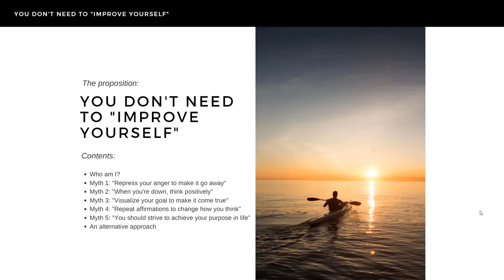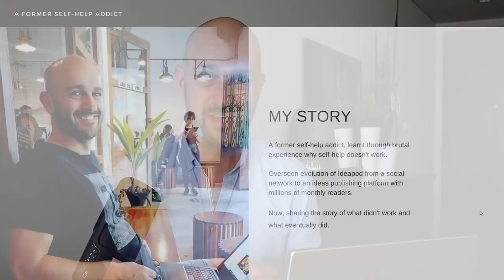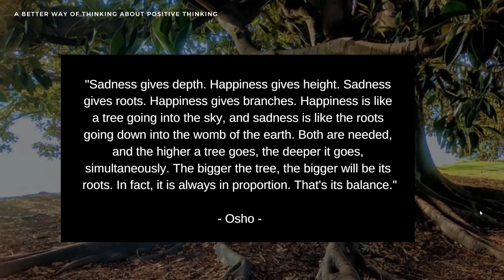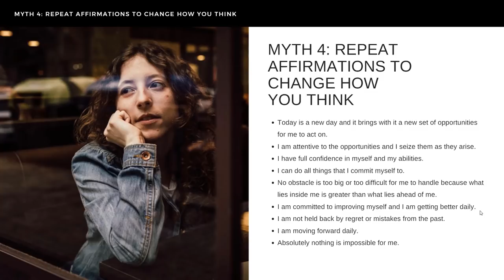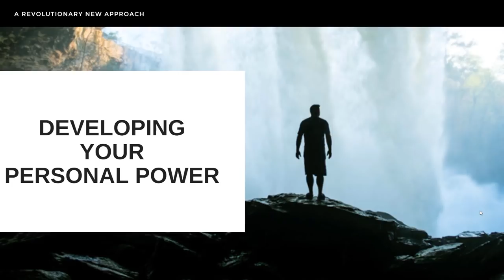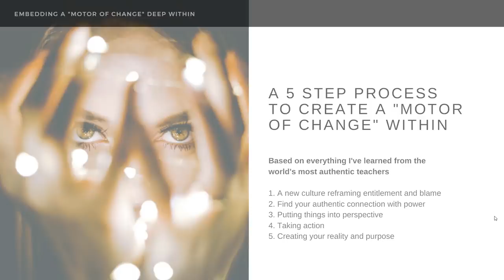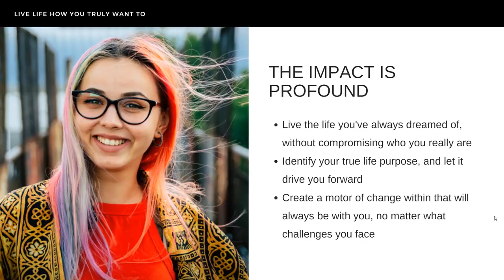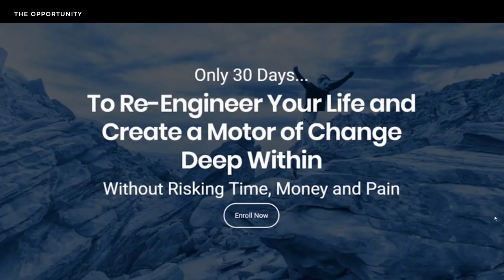The hidden trap of trying to "improve yourself"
Join Ideapod founder Justin Brown for this masterclass where he reveals his addiction to self-help and how it took away his power. He explains the 5 most common myths in the self-help industry and provides a more powerful framework for connecting with your power within.

Note: This video was recorded as an Ideapod masterclass in 2018. We have just made it available to the public.

RESOURCES AND SOCIAL MEDIA LINKS

► If you want to learn how to find your life purpose (in an unconventional way)